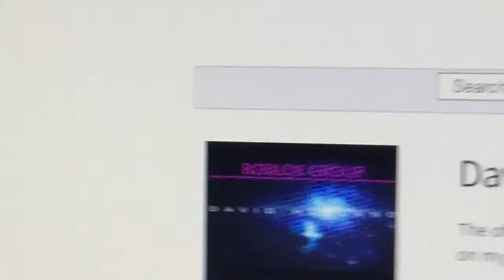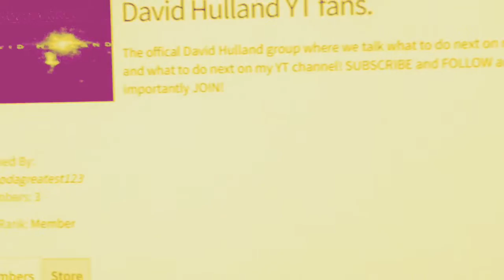New David Hulland Roblox Official Group And T-Shirt!!!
A new group named David Hulland YT Fans has just been made and Theo and Sophie want all you Roblox players to join it and wear the Offical David Hulland T-Shirt for just 5 robux.